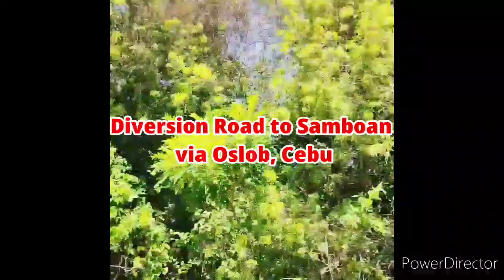SPRAG CLUTCH, ROUND SOUTH, CEBU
Fun Ride with Co-employees